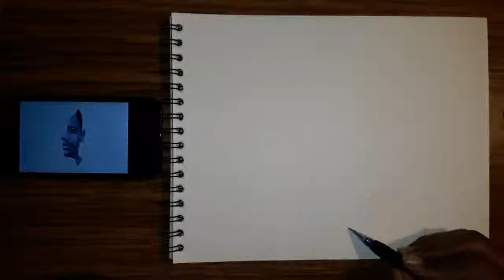SPEED DRAWING: Black Man, Left Eyes - (2019)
I thought it would be cool to name this speed drawing... "Black Man, Left Eyes." As there is a face upon a face. And the fast drawing took about forty-five minutes to produce as well.

...I thought it was cool enough to let loop throughout the four minute video.

.If you happen to be following me around on various Social Media sites.

Have you ever though about taking any dance lessons before?

BIROCRATIC
confusing disco  0:00 - 2:33